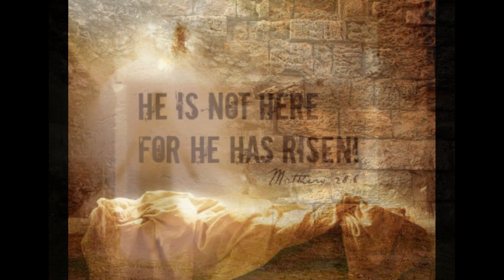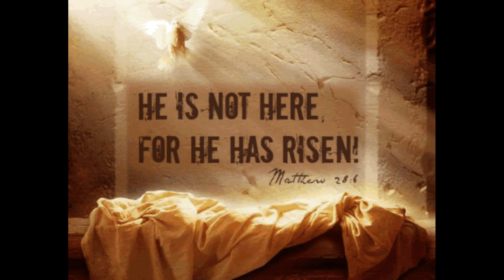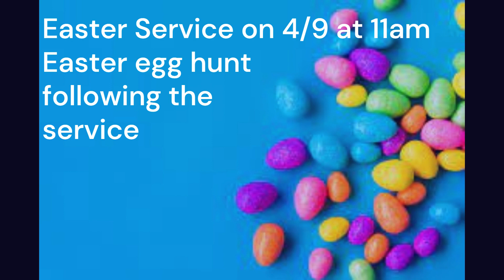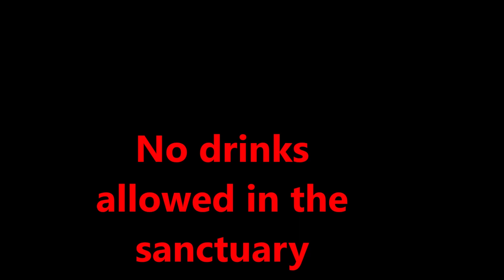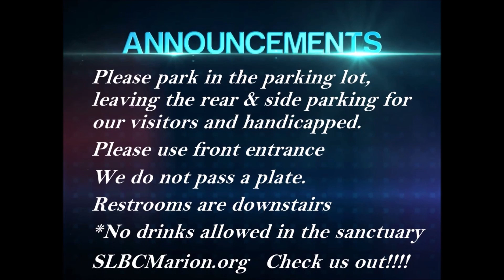SLBC April Announcements 2023